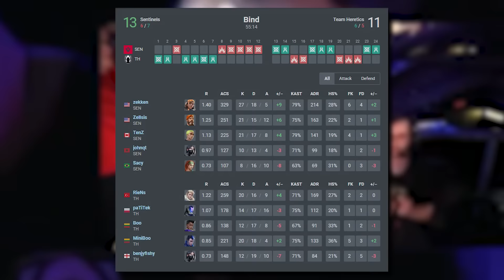MIXWELL REACCIONA A SENTINELS VS HERETICS - VCT MASTERS MADRID